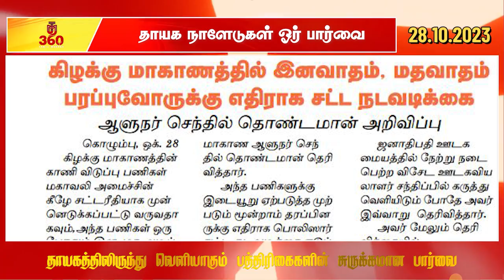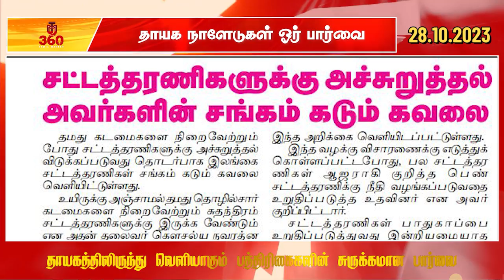28.10.2023 தாயக நாளேடுகள் ஓர் பார்வை / Tamil Market / Tamil Paper News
தாயகத்திலிருந்து வெளியாகும் பத்திரிகைகளின் பார்வை சுருக்கமாக..!!!